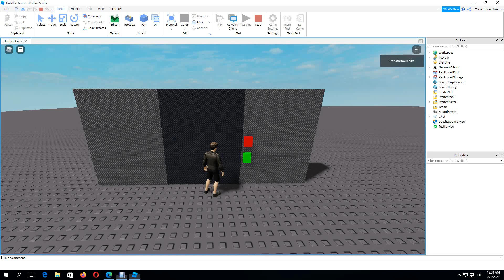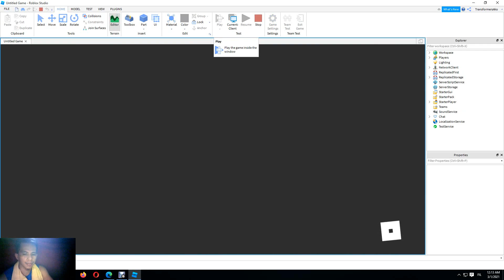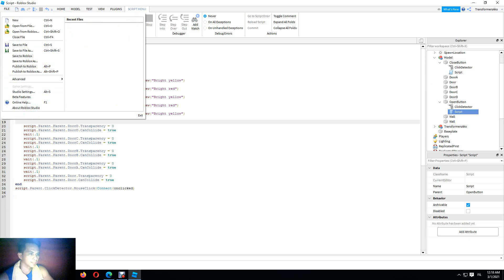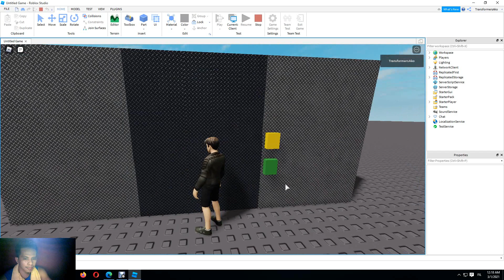function onclicked #3 (Roblox Developer)